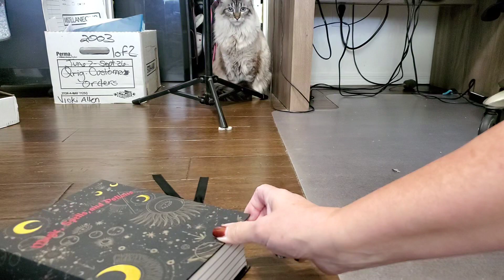book of spells